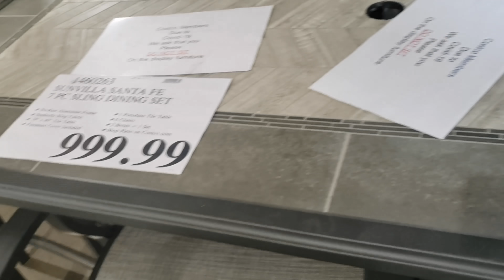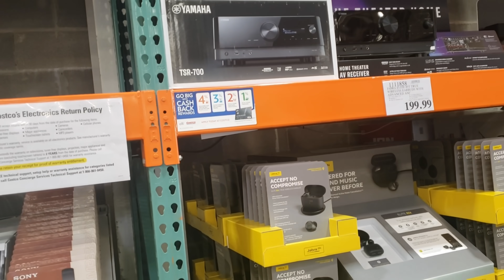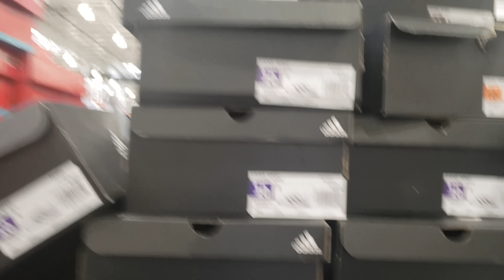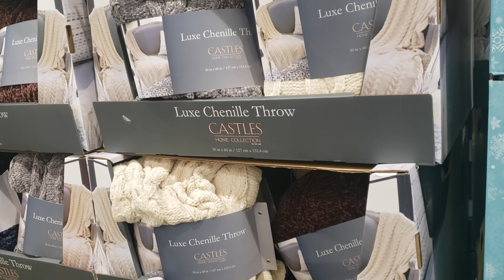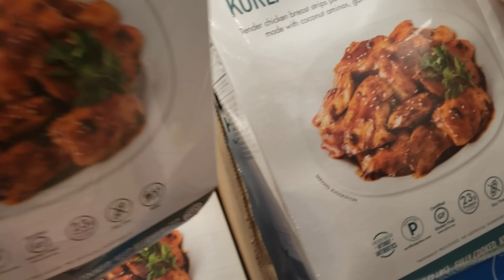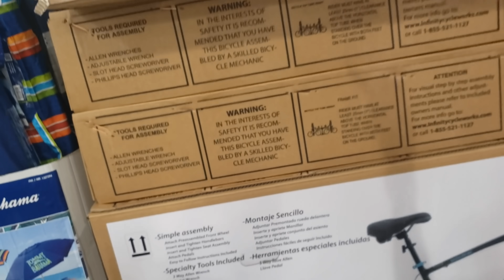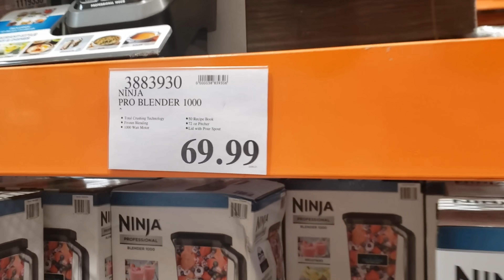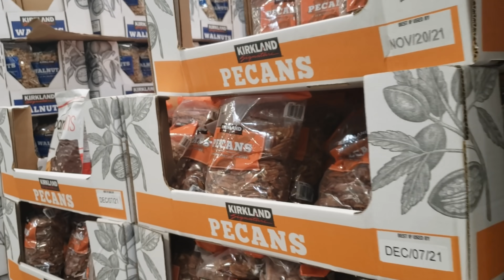Weekend Family Breakfast and Bonding time | with Mrs G!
Weekend Family Breakfast / Bonding time.

Hello guys, It's Mrs G.

In this video I will be showing ya'll our weekend bonding/breakfast with Family.

Love, Mrs. G!